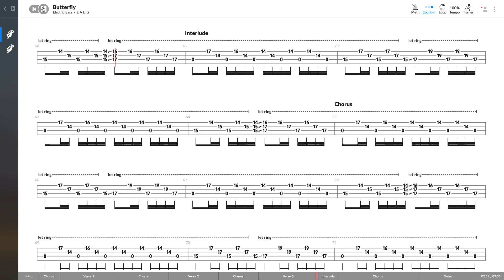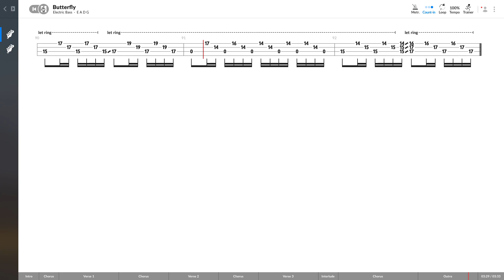Crazy Town - Butterfly (BASS TAB PLAY ALONG)